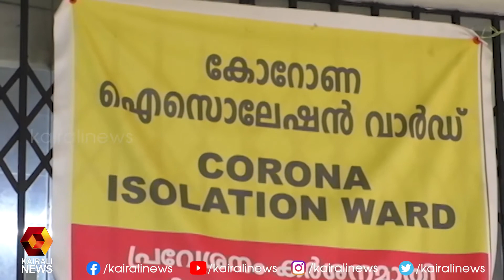ഒമൈക്രോൺ വ്യാപനം തടയാൻ ആരോഗ്യവകുപ്പ് | Omicron | Kerala Government | Kairali News